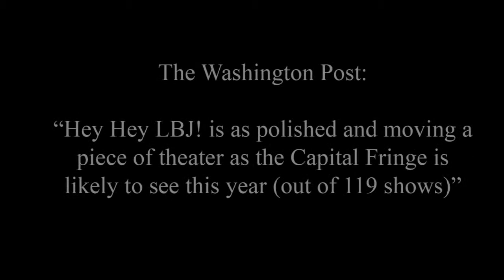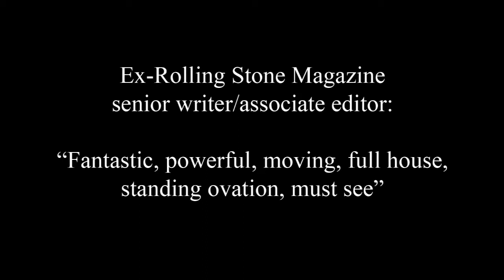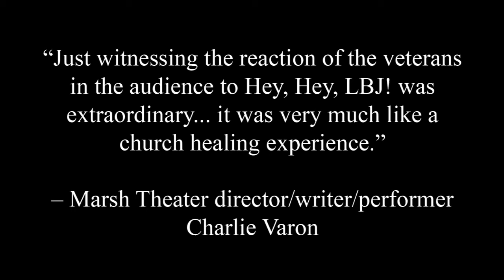'Hey, Hey, LBJ!' -- The Trailer (Written/Performed by David Kleinberg, Directed by Mark Kenward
The official trailer to David Kleinberg's solo theater piece, "Hey, Hey, LBJ!", his year as an army combat correspondent in Vietnam from 1966 to 1967. "Hey, Hey, LBJ!" has an eight-show run at San Francisco's Marsh Theater from April 11 through May 3.